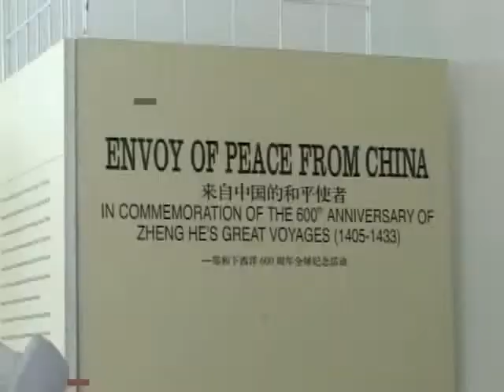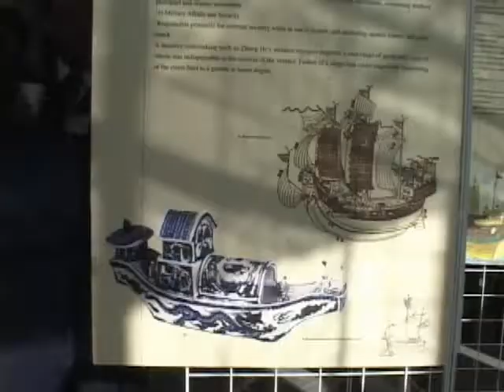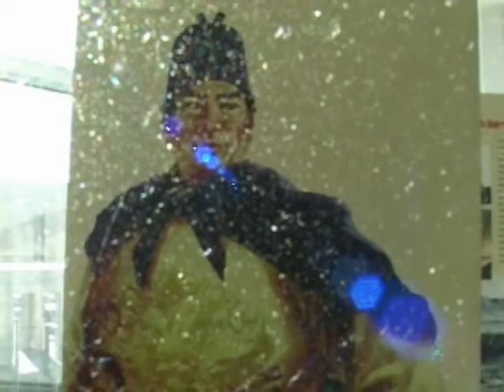鄭和展覽, Cheng He Exhibition, 20061209